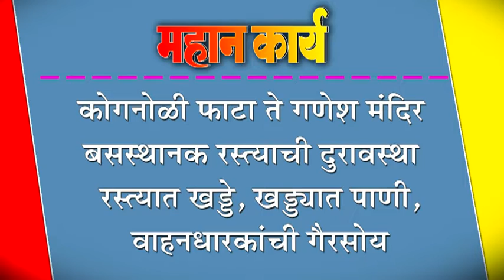कोगनोळी फाटा ते गणेश मंदिर बसस्थानक रस्त्याची दुरावस्था : रस्त्यात खड्डे,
कोगनोळी फाटा ते गणेश मंदिर बसस्थानक रस्त्याची दुरावस्था : रस्त्यात खड्डे, खड्ड्यात पाणी, वाहनधारकांची गैरसोय